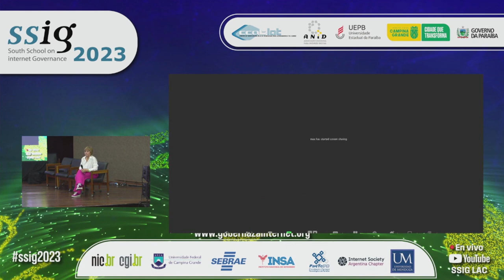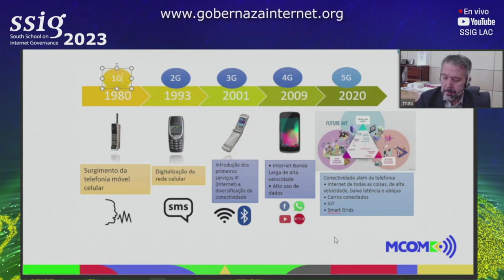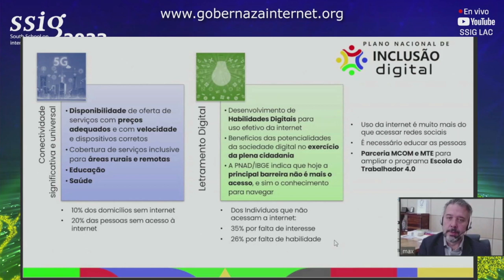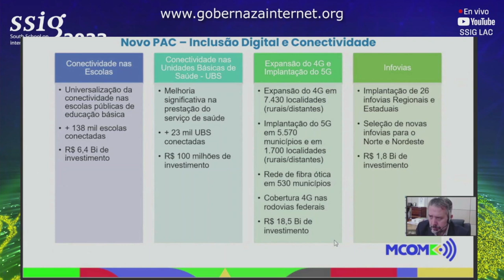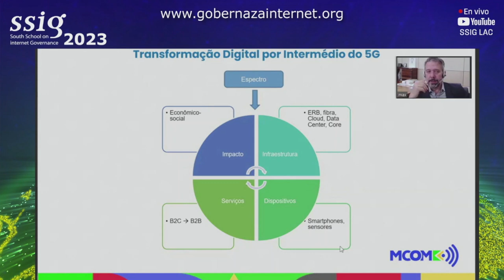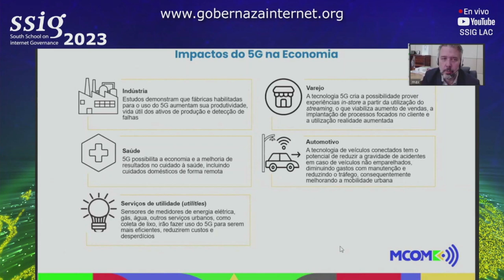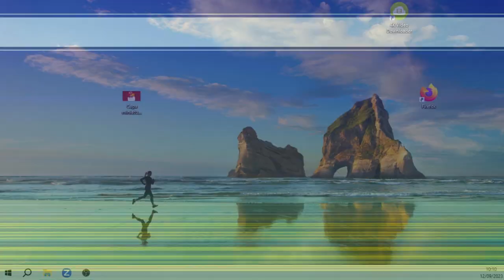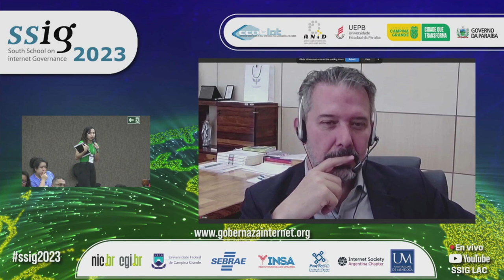Keynote - Maximiliano Martinhão